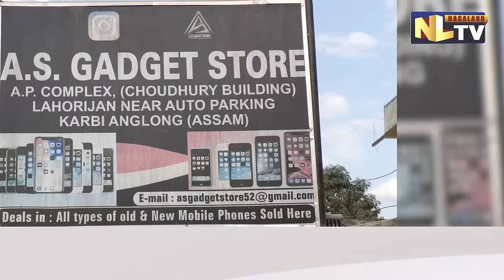2 WOMEN WHO WALK AWAY WITH IPHONE 14 PRO FROM A.S GADGETS SHOP WITHOUT PAYING RETURNED THE PHONE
The two women who took away iPhone 14 pro without paying the amount of the phone from
A.S Gadgets shop at Lahorijan, Karbi Anglong Assam on December 13 returned the phone to the shop.
According to the shopkeepers, the women asked for the mobile password many times but when the shop owner denied, the women started harassing and threatening them.